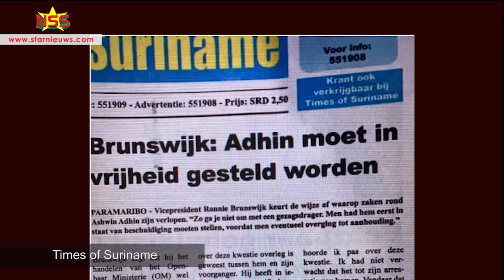Brunswijk : Adhin moet vrij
Vicepresident Ronnie Brunswijk vindt dat Assembleelid en ex-vicepresident Ashwin Adhin in vrijheid gesteld moet worden.